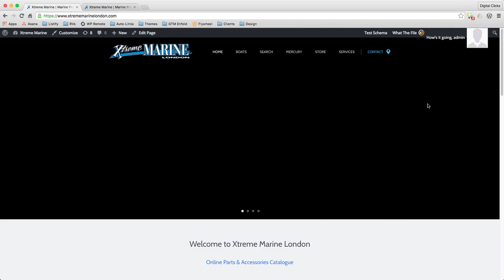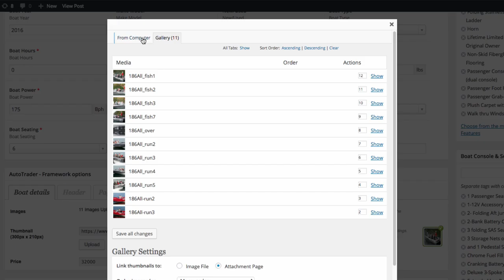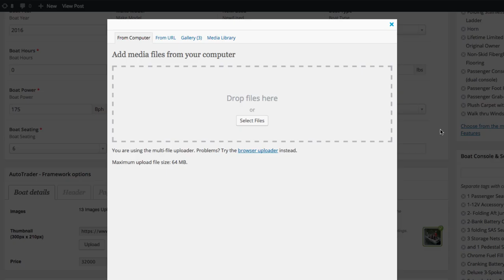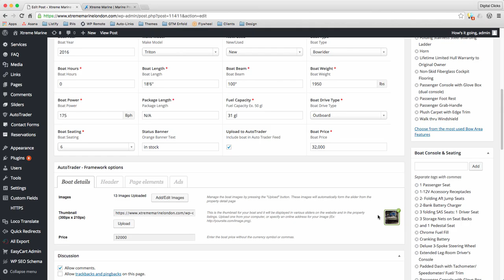Xtreme Marine Boat Images